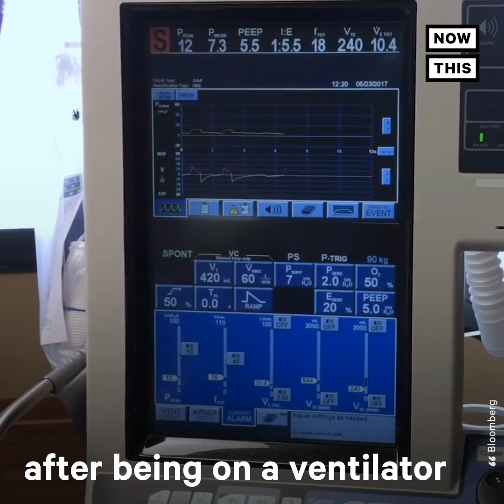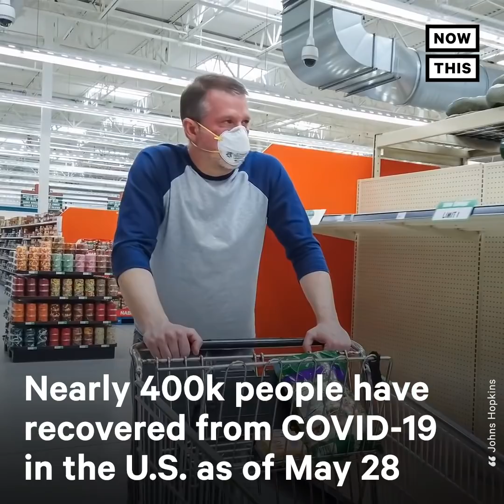What Are the Long-Term Health Impacts of COVID-19? | NowThis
The novel Coronavirus is so dangerous because we understand so little about it. It's a disease we have no immunity to, that we've never seen before, and even months after the COVID-19 pandemic began, we still don't really understand what COVID 19 does to our body, as Dr. Alok Patel explains.

Though the disease only lasts for a few weeks, the long term effects of Coronavirus for Coronavirus survivors can be frightening. After surviving Coronavirus, survivors are still facing long term effects. COVID survivors life expectancy is still unknown, and as science races to find effective Coronavirus treaments, Coronavirus vaccines and a Coronavirus cure, we can't ignore the reality that many COVID 19 survivors are experiencing breathing issues, lung scarring, and other issues even after they are free from the Corona Virus.